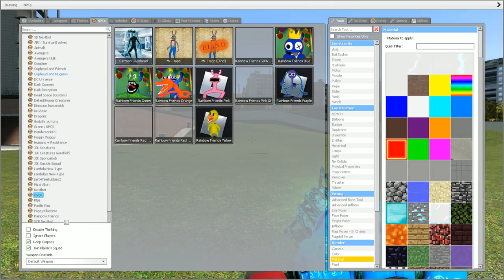All New jumpscare COMPILATION NIGHTMARE Rainsbow Friend in Garry's Mod! #3